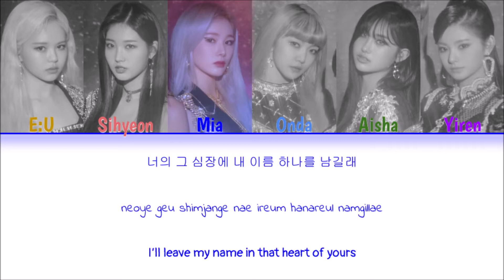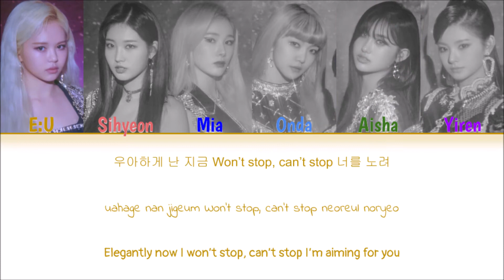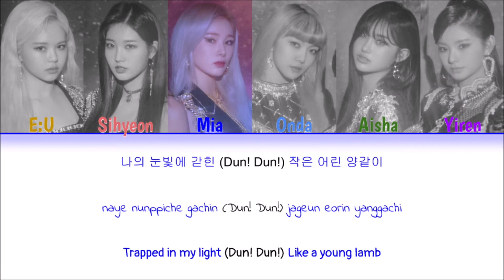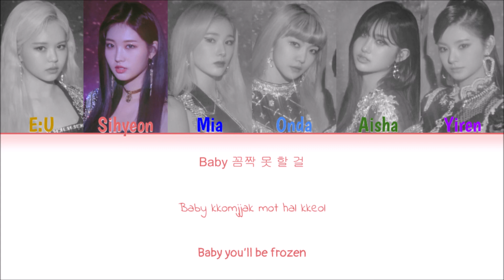Everglow - Dun Dun (Color Coded Han|Rom|Eng Lyrics)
Korean: music.naver
Eng: Stone Music Entertainment